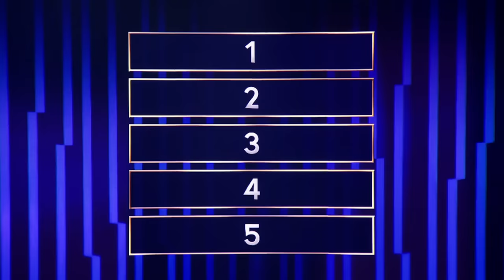Password with Jon Hamm and Jimmy Fallon | NBC's Password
Jon Hamm and Jimmy Fallon face off in a suspenseful round of Password with host Keke Palmer.

ABOUT PASSWORD
One of the most iconic game shows in television history, "Password" is coming to NBC primetime this summer. The series, which has in recent years found a new generation of fans on "The Tonight Show Starring Jimmy Fallon," will be hosted by Emmy Award-winning actress Keke Palmer.

Palmer will command the "Password" podium as contestants from all walks of life are partnered with Jimmy Fallon and other celebrities to face off in the ultimate game of words. Fallon will play in each of the eight hourlong episodes as the celebrity/contestant duos compete for cash prizes by guessing a secret password using only one-word clues.

The trailblazing series established itself as the original celebrity word game when it launched in 1961 and has showcased hundreds of celebrity guests and generated several spinoffs over the course of six decades. NBC revived the show prior to becoming a hit game on both "Late Night with Jimmy Fallon" and "The Tonight Show."